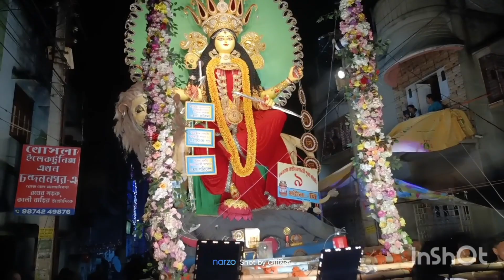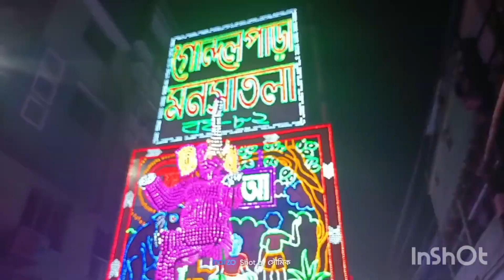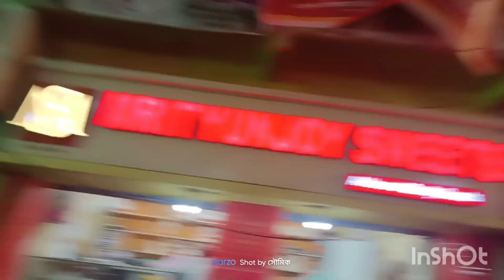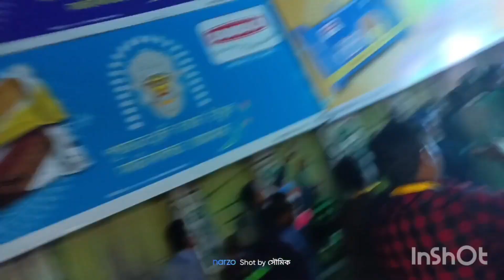চনদন নগৱে Jagadhatri ভাসানে বিশাল আননদ। কলে ছিলাম। Nepoleon Bengali Vlog